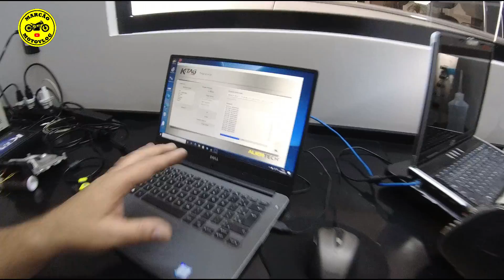INTERCEPTOR 650, Pré-ignição resolvida com REMAP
Nesse vídeo mostro em detalhes todo o processo de REMAP da Royal Enfield Interceptor 650. É o fim da pré-ignição. Royal Enfield deixou seu consumidores na mão.
Fale com a OX PowerChips e resolva o problema da pré-ignição na sua Royal Enfield Interceptor 650  ou melhore a performance do seu carro ou moto.

Nos siga no instagram: @marcaomotovlog

Cidade: Colombo no Paraná
Moto: Honda CB500X 2020 (Pantera Negra)
Moto:  Royal Enfield Interceptor 650 (Inglesinha de Ara-kê)

Câmera CAPACETE: SJCAM Sj6 Legend
Câmera Guidão: SJCAM SJ10 PRO
Câmera Auxiliar: EKEN H9R
Microfone: DUDA CELL e Patos Motos
Câmera Review's: Moto G6 plus
Edição: Filmora 9